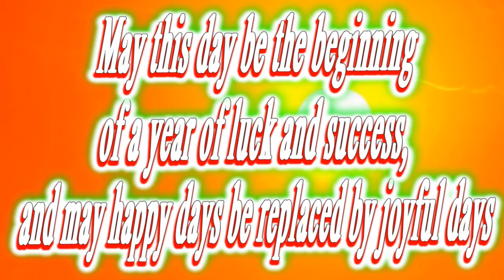Happy birthday Ishaan